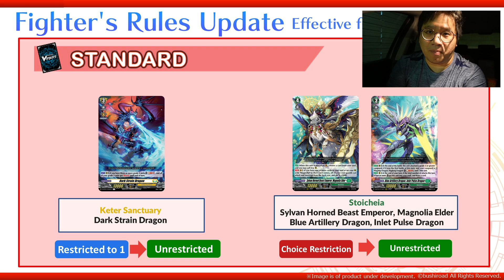BANLIST UPDATED - NEW FORMAT FOR WORLDS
Fighter's Rule has been updated and we have a fresh meta for every format for worlds!